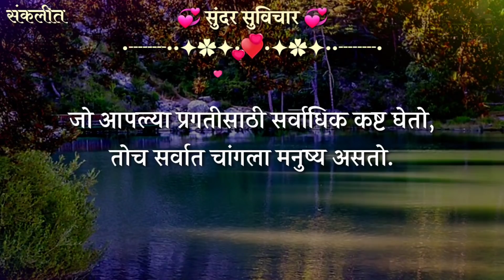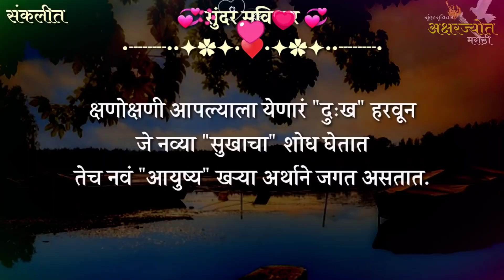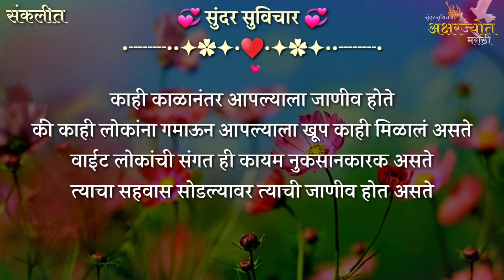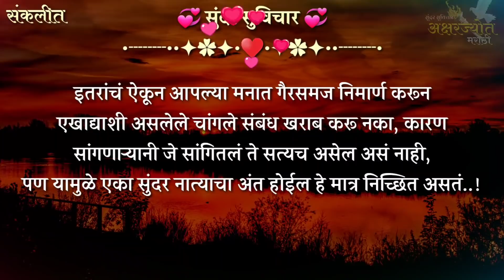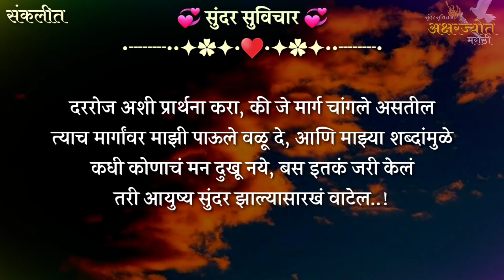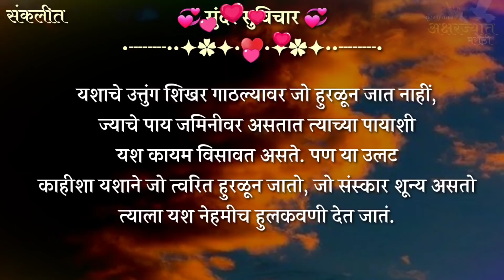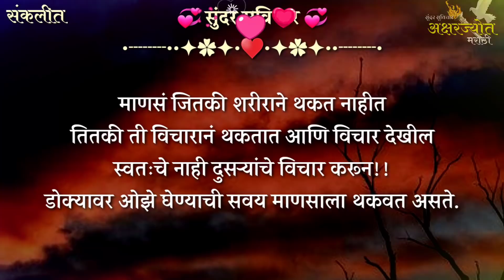Most Motivational Quotes | मनावरचे ओझे हलके होईल, डोके शांत ठेवून ऐका | Quotes Part- 279